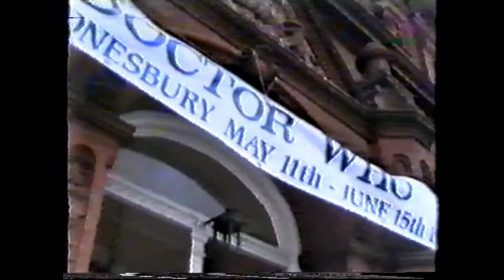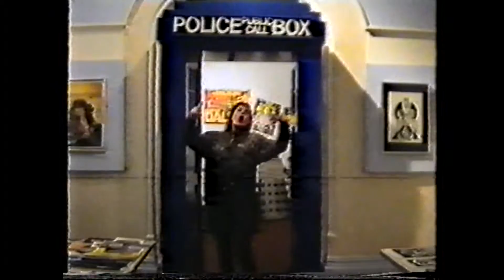Things Can Only Get Better Doctor Who Music Video - Wolves of Fenric Anniversary Clips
Done in for the 5th anniversary of The Wolves of Fenric Doctor Who group in Wolverhampton using footage from the Wednesbury exhibition, Birmingham Festival, meetings and stuff from the show. Again, it was done using two video machines with material available at the time. See which members you can spot!